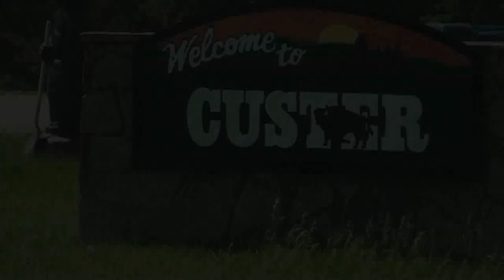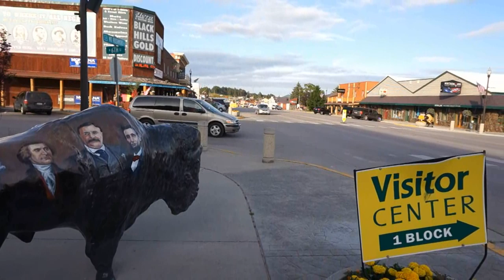Custer, South Dakota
Short video of the small tourist town of Custer in the Black Hills of South Dakota.